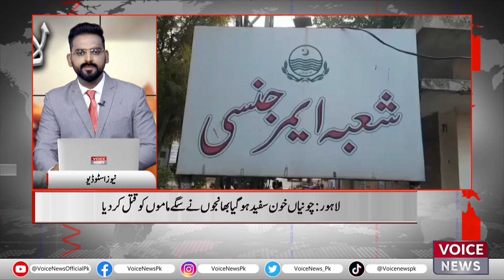Lahore: Chunian's Blood Turned White The Nephews Killed The Maternal Uncle | Voice News